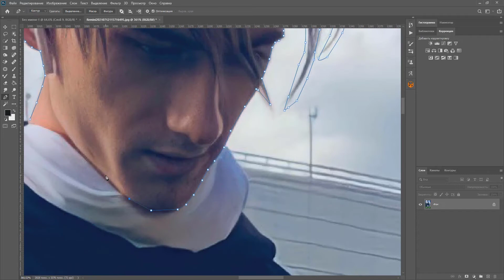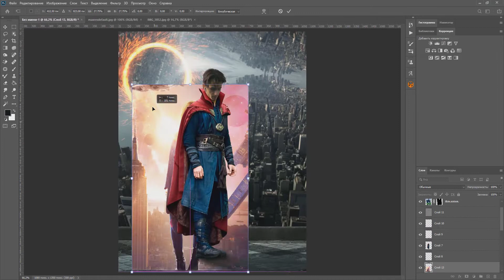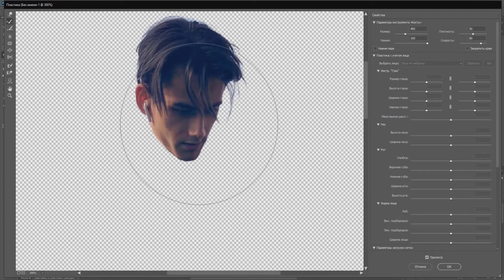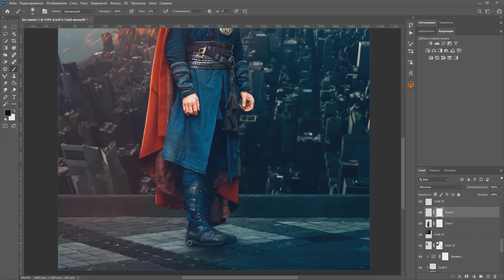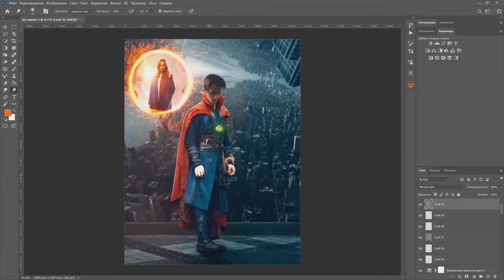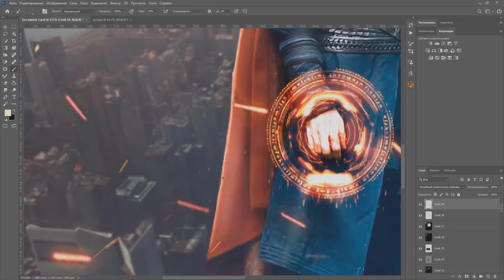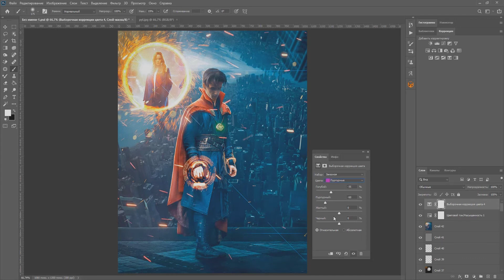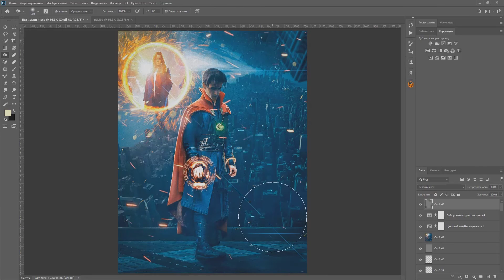Photoshop Speed art 🧛‍♂ The New Doctor Strange 🧛‍♂